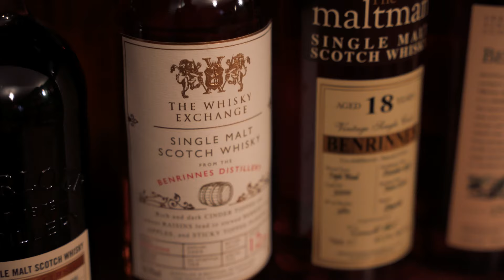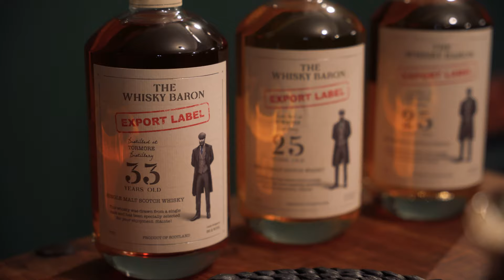GIVING AWAY OVER £1,000 WORTH OF WHISKY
Join us on a road trip to Scotland as we surprise one of our biggest fans with an unforgettable gift: over £1,000 worth of our whiskies! In this heartwarming video, we drive up to meet our customer in person and witness the joy on his face as we present him with a collection of rare and delicious bottles.

But that's not all - we also sit down with Peter to record a special podcast, where we discuss all things whisky and get to know him on a personal level. You'll hear firsthand about his journey as a whisky enthusiast and learn about his favorite bottles and distilleries.

You can find that over at @uncutandunfilteredpodcast

This video is a celebration of the special relationship we have with our customers, and a reminder of why we're so passionate about sharing our love of whisky with the world. So grab a dram, sit back, and join us on this journey.